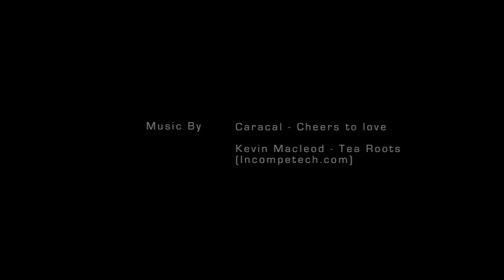Secrets (adapted from six billion secrets)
Adapted from Six Billion Secrets - sixbillionsecrets.com

Two different people with problem facing society. All they can do is confide to themselves and keep their problems as a secret.

A Nanyang Academy of Fine Arts, Singapore, Graduating Film.

Cast : Angelline Chung & Faiz Muhd
Supporting Cast : Callum A. Smith & Fartika Jaafar

El - sheikh Restaurant

Supported by : Six Billion Secrets
Rezzuraction Pictures
Singapore Malay Film Society